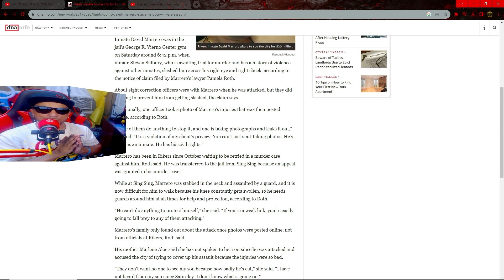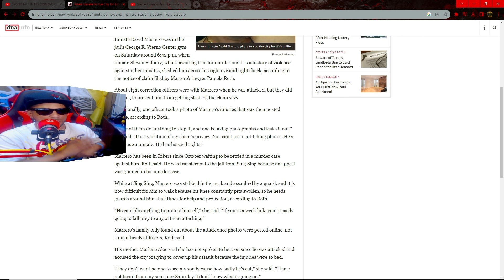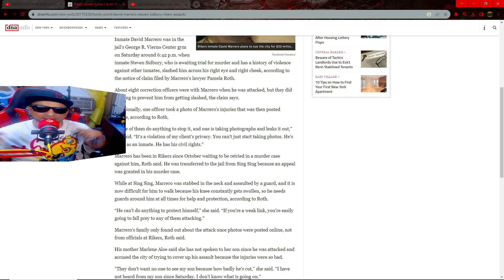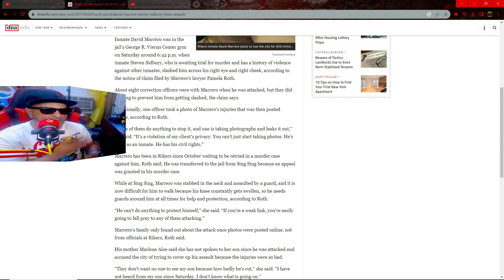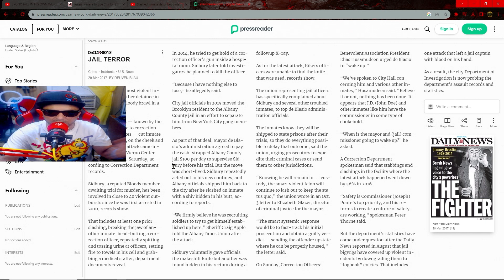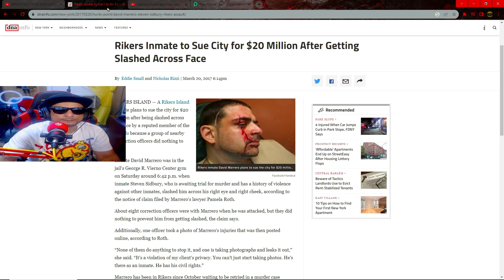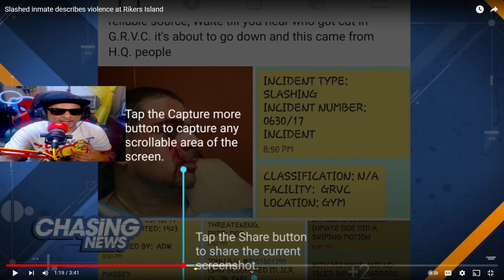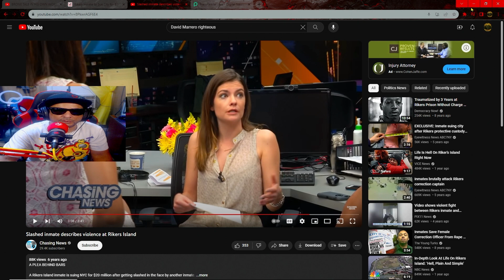New York Bloods Gang Members Slash Inmate At Rikers Island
the New York City Jail Rikers Island Is known for inmate on inmate slashings no other lock up in the world has as much cuttings This episode is based on a true story